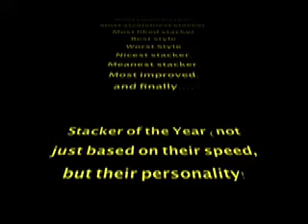2009 Youtube Sport Stacking Awards Info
YOU CAN'T VOTE FOR YOURSELF!
SEND THIS VIDEO TO HOW MANY STACKERS AS POSSIBLE!